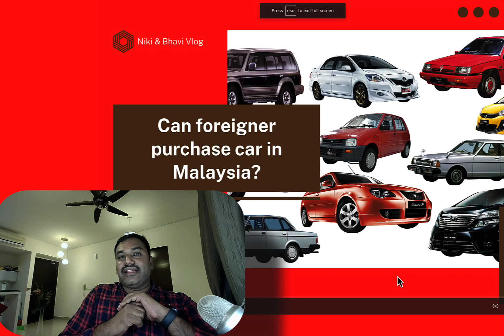How do foreigners purchase car in Malaysia? |vehicle loan procedure for foreigners in Malaysia Tamil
If you're a foreigner residing in Malaysia and looking to purchase a car, you may be wondering about the procedures involved in getting a vehicle loan. In this video, we will discuss the steps required for foreigners to purchase a car in Malaysia and the vehicle loan procedure for foreigners.

Determine your budget: Before looking for a car, it's essential to determine your budget. Consider your income, expenses, and how much you can afford to pay for a car. You can also check online to get an idea of the prices of different cars in Malaysia.

Find a car: Once you've determined your budget, start looking for a car that fits your needs and preferences. You can check online car marketplaces or visit car dealerships to find a suitable car.

Apply for a vehicle loan: Once you've found a car, you can apply for a vehicle loan. As a foreigner, you'll need to provide additional documents such as your passport, work permit, and proof of income. It's also important to note that the loan amount may be lower for foreigners compared to Malaysian citizens.

Get an approval: After submitting your application, the bank or financial institution will review your application and assess your creditworthiness.

Register the car: Once you've obtained the vehicle loan, you can proceed to register the car with the Road Transport Department of Malaysia (JPJ).

It's important to note that the vehicle loan procedure for foreigners in Malaysia can be more challenging than for Malaysian citizens. Foreigners may face stricter eligibility criteria, higher interest rates, and lower loan amounts. However, by following the necessary procedures and working with a reputable bank or financial institution, foreigners can still purchase a car in Malaysia.